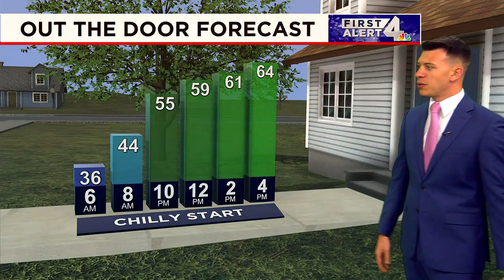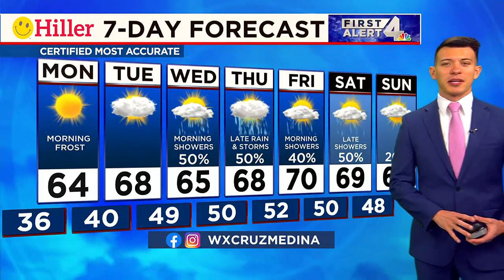Sunday evening weather update